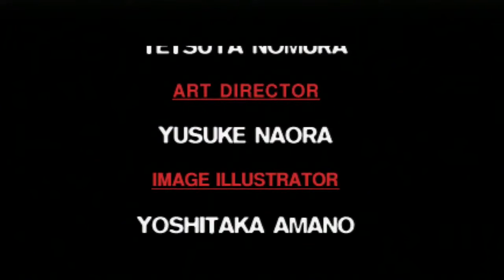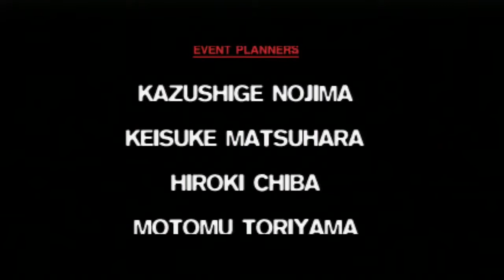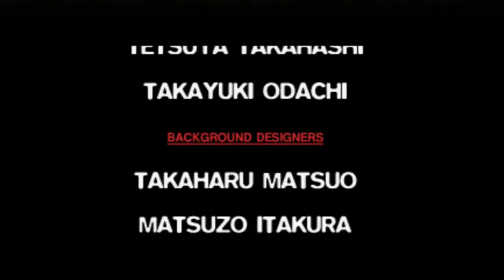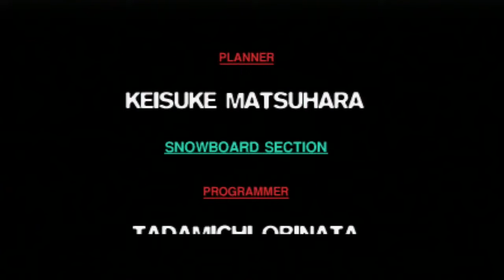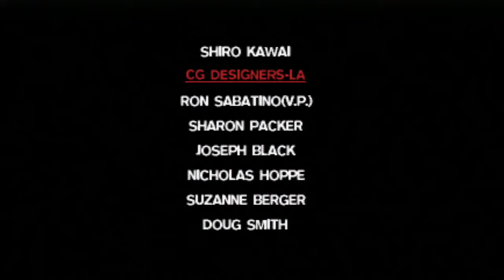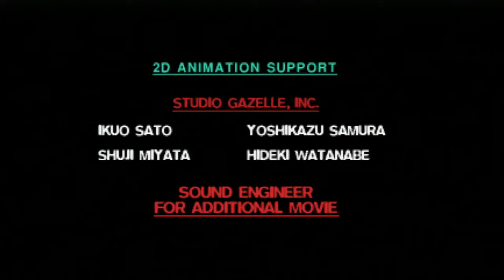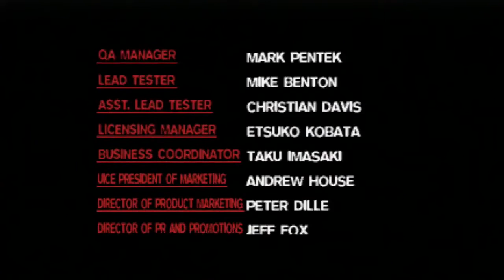Final Fantasy 7 stream part finale